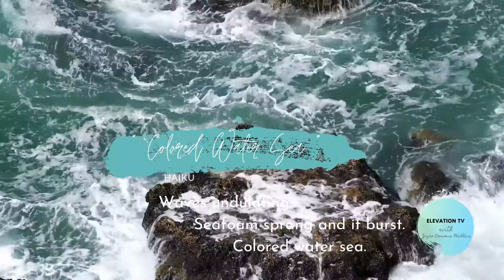" Colored Water Sea" / Episode 1 / Haiku In My Studio / Elevation TV PH / Joyce Cervera Mallari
" Colored Water Sea"

        Waves undulating.
        Seafoam sprang and it burst.
        Colored water sea.

         HAIKU IN MY STUDIO is a series of mixed media, mainly videos, painting and haiku poetry. It includes short documentation of the process of my  art studio production. The art works that were featured and will be featured in this  video series were part of the " That Time The Wind Blows" solo exhibit that was held on October 18, 2019.

          I personally edited this episode via CANVA by using the free templates and elements.  It's something that I'm still trying to learn. So please bear with my amateurish approach in editing. The raw videos were produced by  fellow artist Van Esperanza.

          That means a lot for me as a content creator.